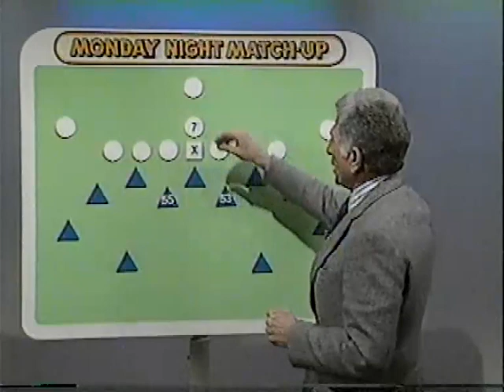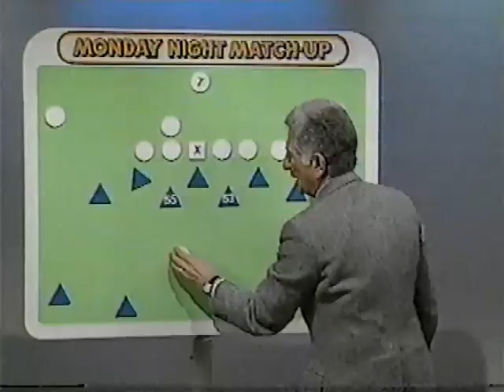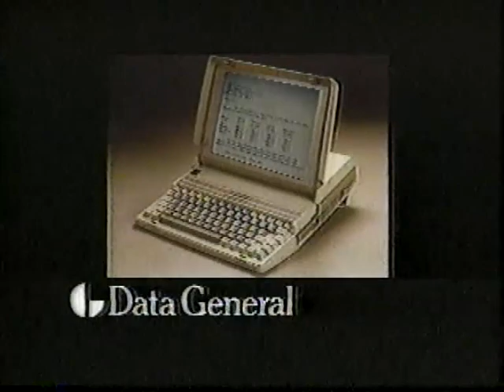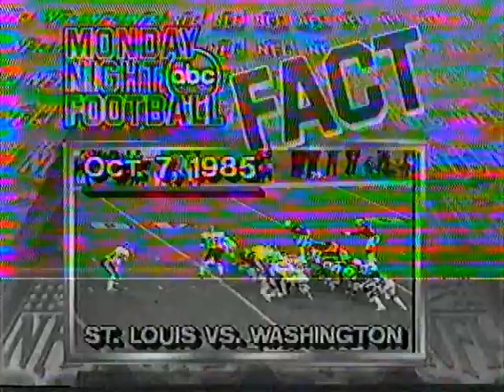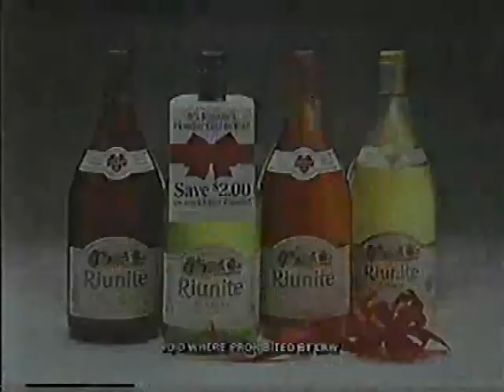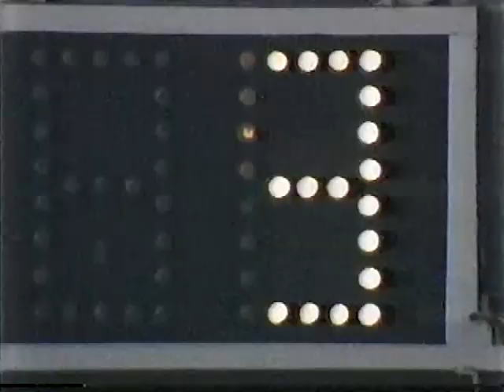Redskins vs N.Y. Giants 1985 1st half, LT brakes Theismann's leg (104 min.)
1985 New York Giants vs Washington Redskins:
Joe Theismann breaks his leg